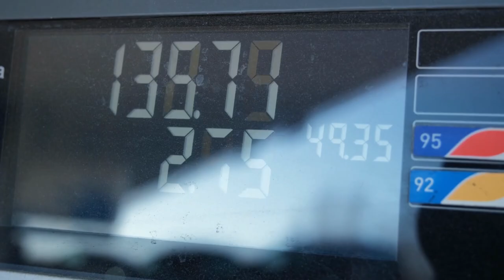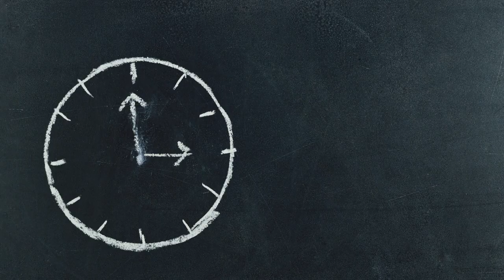China's $4.5 Billion Oil Port in Pakistan DESTROYING the US Industry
“Are you aware that you can make $5000-$10.000 EVERY MONTH by uploading videos similar to the one you are watching right now?” to a FREE training, where we show you exactly how to get started yourself.

Did you know that as Pakistan struggles to meet its demand for refined petroleum products, foreign investors are playing a critical role in fostering growth? Do you want to know more about Pakistan's potential for petrochemical investment?

China has changed the course of the global oil market by investing $4.5 billion to build a revolutionary oil terminal in Pakistan. This massive project is anticipated to alter the energy industry's environment and strengthen bilateral economic ties. The Gwadar port will have a significant storage capacity, enabling Pakistan to store its stockpiles for longer while also saving money. With China's investment, Pakistan may soon see a substantial transformation that will support the growth and development of its energy sector.

Our YouTube channel is compliant with YouTube's Fair Use Policy as our videos tell a story and cut down several hours of long videos to a summary of a couple of minutes, highlighting the most interesting and entertaining parts.